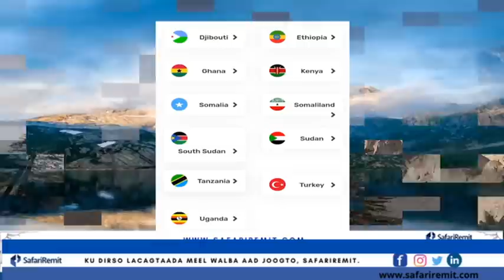Ruushka oo gubay magaalo dhan, dilayna in ku dhaw Kun askari oo Ukraine ah,